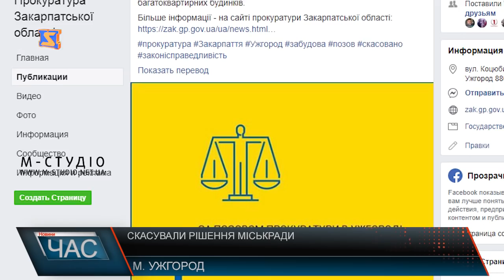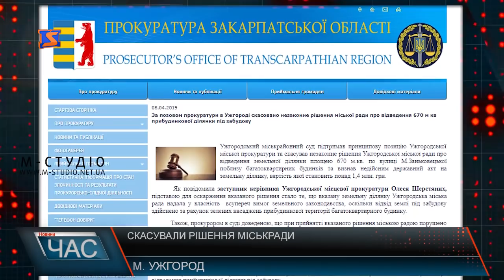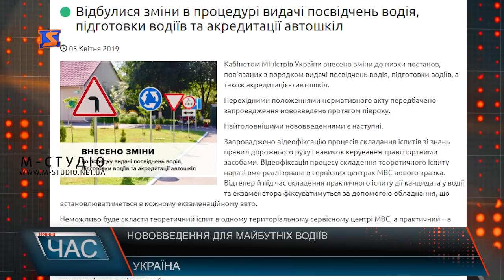Програма “ЧАС”. Hовини Закарпаття за 8 квітня 2019 року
Життя людей з інвалідністю. Ужгород доступний
Засідали. Рада старійшин адовкатури України
Єднання в молитві. Хресна хода
Пік цвітіння. Шафрановий рай
Дивоцвіт Закарпаття. Турнір з художньої гімнастики
Відфестивалили. Dowhe Castrum Fest